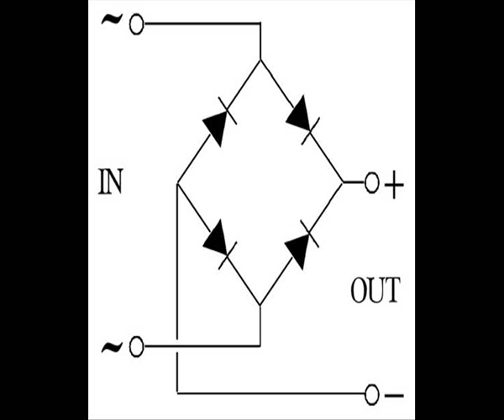AC to DC Rectifier - By STE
Raddrizzatore di tensione da corrente alternata (AC) a corrente continua (DC)